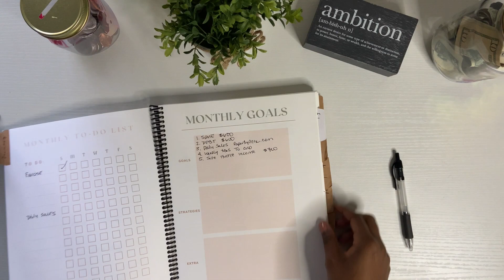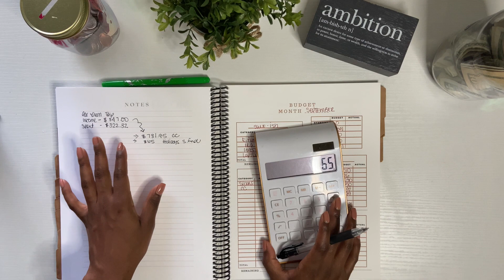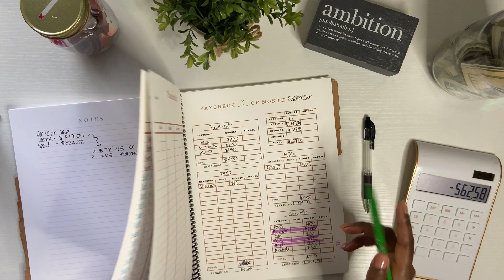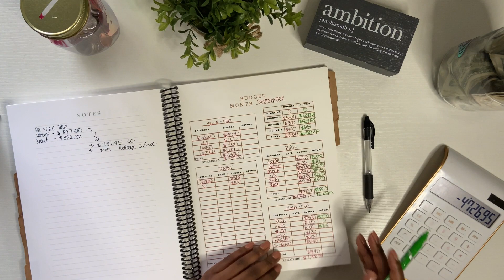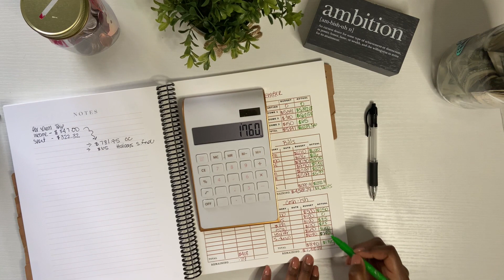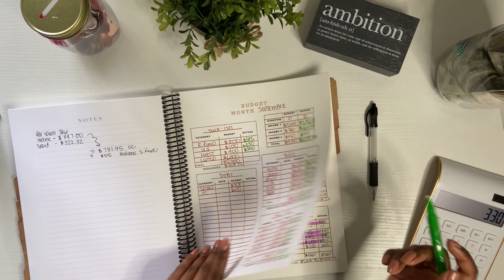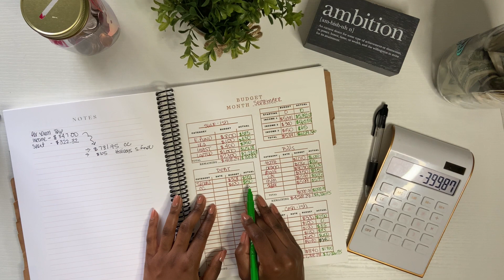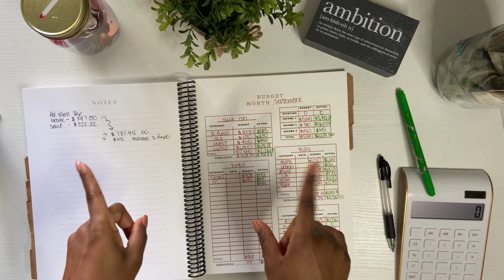September Close Out Budget | Financial Freedom | Zero Based Budget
In this video, I am going over my September close out budget. I was able to bring in more money than I anticipated.

Make sure you go check out the recently released digital debt trackers.

My Calculator
White Mat ( I record on)
Blank Writing Notebook
Vaseline Chapstick